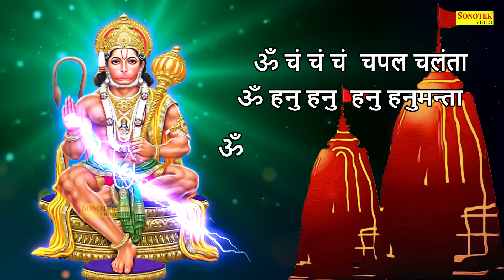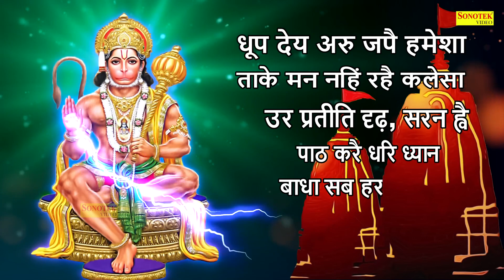घर मे सुख शांति के लिए जरुर सुने बालाजी का ये भजन | Salasar Balaji Bhajan 2022 - HANUMAN JI BHAJAN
🦁 आप सभी भक्तों से अनुरोध है कि आप  - Salasar Balaji Sonotek - के इस YOUTUBE चैनल को SUBSCRIBE करें और भजनो का आनंद ले अन्य भक्तों के साथ हमारी वीडियो को Share ज़रूर करें  - 💗Subscribe Here -  @Salasar Balaji Sonotek

                         🕉 || 🦁   || जय सालासर बालाजी  || 🦁 || 🕉

Lable : Salasar Balaji